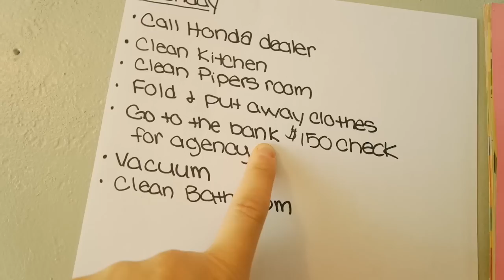SLIPPERY WHEN WET ( Daily Vlogs 8.17.15 )